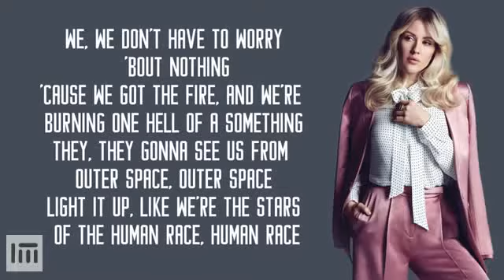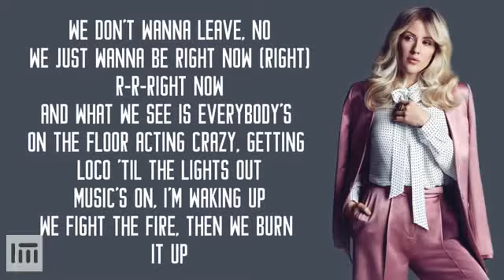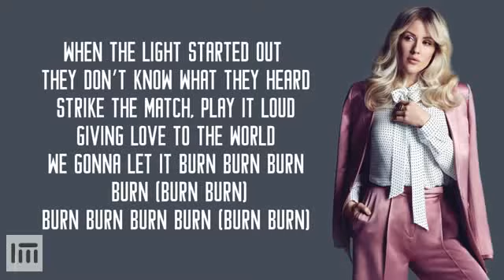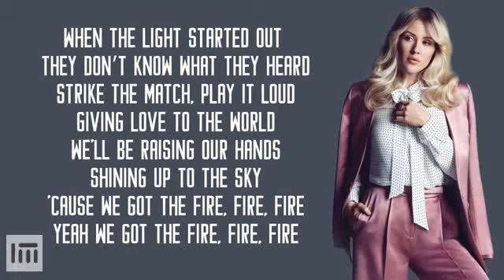Burn | Ellie Goulding |Lyrics